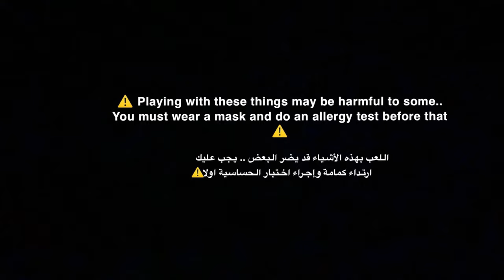Asmr - 2 videos baking soda - hard crush dyed gym chalk + the reform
00:00 video 1
02:20 video 2
03:31 pebble crush
04:10 gym chalk
06:27 pebble crush
08:12 reformed gym chalk
10:06 pebble crush